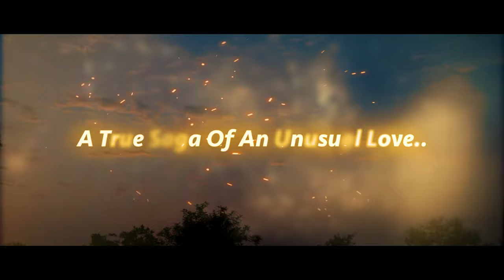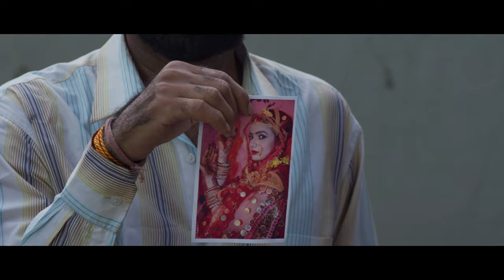Pyaari Tarawali The True Story Official Trailer In Cinemas 27th Oct Omsheel Production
Pyaari Tarawali The True Story | Official Trailer |In Cinemas 27th Oct|Omsheel Production|Dolly T.

Description

OMSHEEL PRODUCTION
4.2K
Likes
2,26,056
Views
9 Oct
2023
Get ready to witness a heart throbbing true love story of the year.
Presenting you the electrifying & captivating Trailer of the award winning musical romance drama film “Pyaari Tarawali The True Story”,
A true saga of an unusual love, written & directed by RajneeshDubey and starring dynamic actress DollyTomar (Best Actress at fiffLondon) along with Rajneesh Dubey (Best Actor at fifflondon), BobbyVatsa, UdayAtrolia & devunamdev.
"A path of life is never smooth"
The Film is set to release in cinemas on 27th October 2023 worldwide in Hindi.

PyaariTarawaliTheTrueStory”, a women oriented film, based on a true story, which has won multiple awards is an intense and captivating love story drama of Pyaari, an enigma of womanhood, desiring love with freedom and of a common dreamy tea-seller Laxman Chai wallah., transformed from a successful Novel with 4.4 Amazon ratings.

Watch Pyaari in her extraordinary journey of life & love coz Every woman is Pyaari.

SUPPORT PARTNERS:
DK Omsheel, AIAA Shimla, Balwant Purohit, Urban Audio
OUTDOOR MEDIA: Bright Media

THEATRICAL PARTNER: PVR & INOX Cinemas.
A Flowing Water Studios Release.

FILM CREDITS:
Production: Omsheel Production
Written & Directed By Rajneesh Dubey
Produced By Kalpana Rajput, Amit Gupta
Co-Produced By Sayyad Rehman, Rajaram Patidar, Amaan Ali
Executive Producer: Khurram Syed
Creative Producer: Syed Hussain
Business Head: Bharti Singh
Creative Writer: Kaviraa Arjun
Director Of Photography: P.John Viji, Mahendra Sabhani
Music: R.P Sony, S.Kumar, Rajneesh Dubey, Samarth Sharma, Zakir Sadani
Singers: Kavita Seth, Swaroop Khan, Shahid Mallya, Supriya Pathak, Sunetra Banerjee, Priyanka Singh, Aamir Shaikh, Sadhana Verma
Lyrics: Late Manorama Singh, Rajneesh Dubey, S.Kumar, Ajaz Siddiqui,
S Raaj Bhaarti
Editor: Dhirendra M.Dimri, Yogesh Pandey, Devu Namdev
Creative Director: R.P Sony
Associate Director: Devu Namdev
Assistant Director: Priyanka Krishma Pawaskar
Choreographer: Rajneesh Dubey, Dharam
Background Score: Aamir Shaikh
Sound Designer: Aamir Shaikh
Re-Recording Mixer: Sunil Kumar Agarwal
Dubbing Director: Akshay Kumar Behera
Foley: Mohammad Iqbal (Paratwada)
Di Colorist: Abhishek Mehta
Visual Promotion: Omsheel production
Visual Effects By Motion Track Studios
Art Director: Ajaz Siddiqui, Pankaj Pandey
Post Production Head: Yogesh D Pandey
Costumes Design: Manisha Sinha
Post Production: Real Touch Studio
Pr & Marketing: Santosh Raj

MUSIC ON OMSHEEL PRODUCTION OFFICIAL CHANNEL.
SONGS STREAMING ON ALL MAJOR DIGITAL AUDIO PLATFORMS.